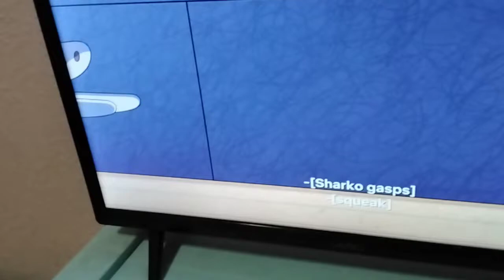Zig a Sharko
Zig and sharko